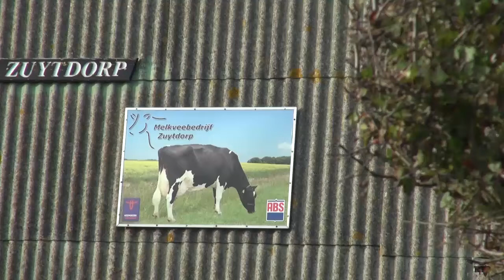Veeteelt: Larissa Klaassen - CRV boerinnendagen 2016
Prachtige video die Veeteelt maakte in het kader van de CRV Boerindagen van 2016! Ik mocht, samen met 3 andere inspirerende vrouwen, plaatsnemen op het podium voor een geweldige talkshow!